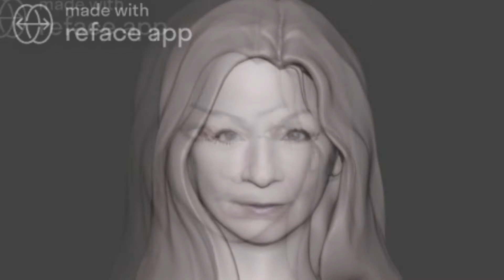We Only Just Met (Please like n Subscribe)